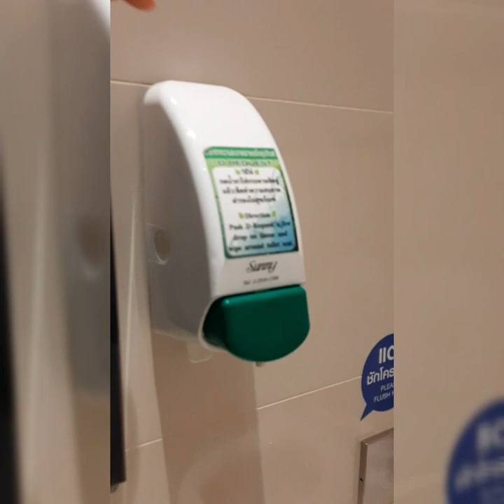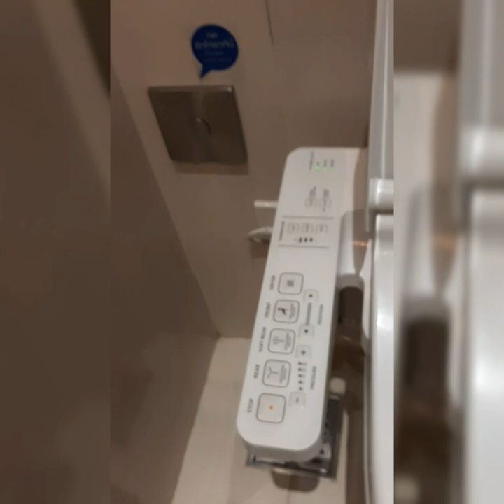Sa bathroom may batas 😂 bidet toilet in Thailand [March 2020]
Sa bathroom may batas, bawal lumabas pag di naghugas😂
Best bidet toilet in Thailand